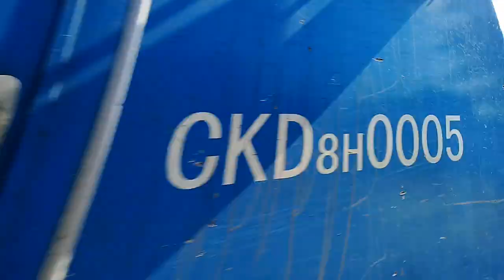Trenes en Villa Pueyrredón (3): Locomotora CNR CKD 8H + El Rayo de Sol chino (locomotora GT-22)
Este video está dedicado a Dante Galati, adolescente bravucón de teclado que se cree ferroviario y que adolece del sentido común que lleva a entender que a veces un video filmado en el lugar y momento correctos ayudan a crear conciencia de que se debe mejorar la seguridad operativa en los trenes de pasajeros para evitar incidentes que pongan en serio peligro la vida del personal de a bordo de las formaciones y la de los pasajeros que tienen a su cargo

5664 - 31 de enero de 2020 - HD 720p - TRENES ARGENTINOS/FCGBM. En horas de la mañana se pudo ver a la locomotora CNR CKD 8H n° 0005 cruzando liviana y a baja velocidad el paso a nivel peatonal de la calle Helguera (Villa Pueyrredón) rumbo al Depósito Suárez, y cruzándose sobre el Puente Robinson (Avenida del Fomentista) con el Rayo de Sol chino (General Motors GT-22 n° 9026 + diez coches entre Primeras, Pullman, Restaurante, Dormitorio, Furgón y Generador), procedente de las ciudades de Córdoba (Provincia de Córdoba) y Rosario (Provincia de Santa Fe) y rumbo a Retiro (Línea Mitre) con casi media hora de retraso en su horario.